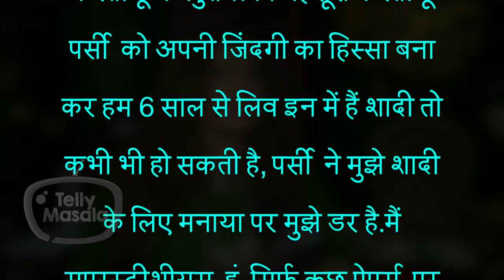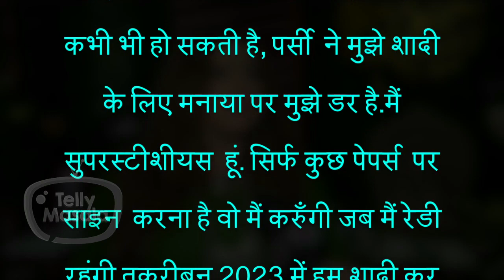This Popular Actress To Marry 10 Years Younger Boyfriend After Divorce With Ex Husband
After getting divorce from ex husband this popular actress found love to a 10 year old younger Bf with whom she is in live in relationship and soon to marry.